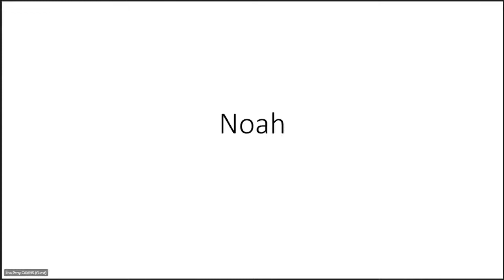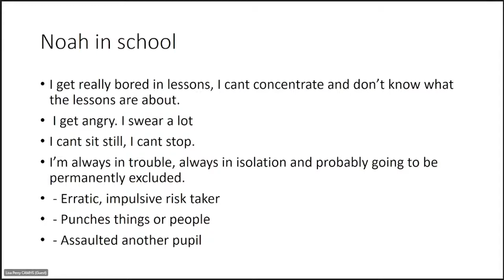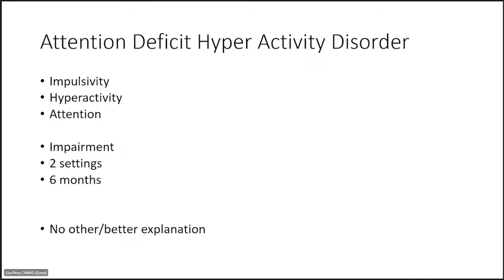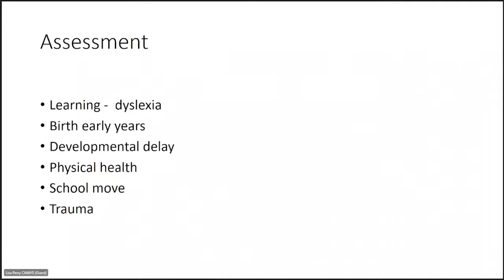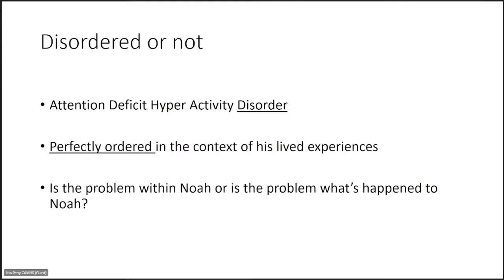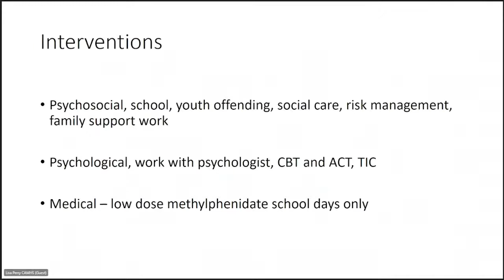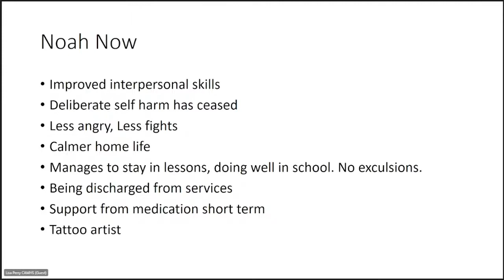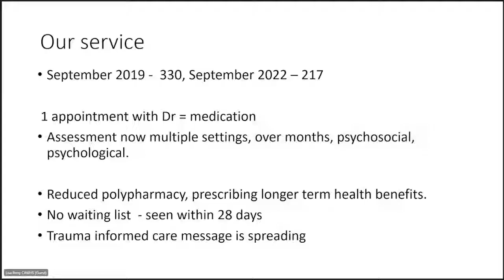Trust Board November 2022 - Herefordshire & Worcestershire Health and Care NHS Live Stream part 1